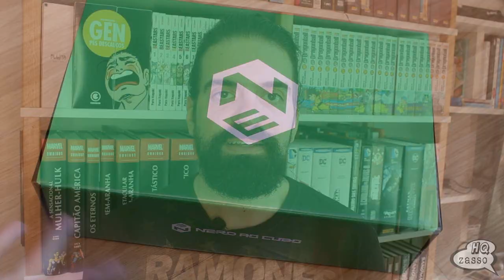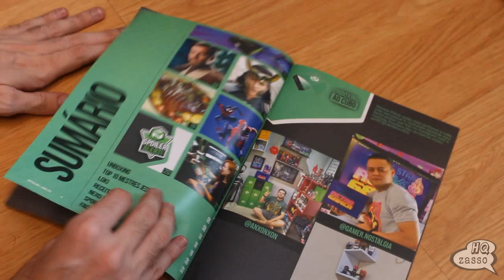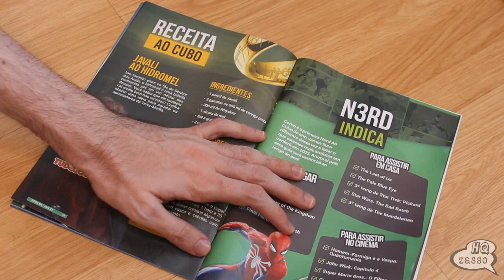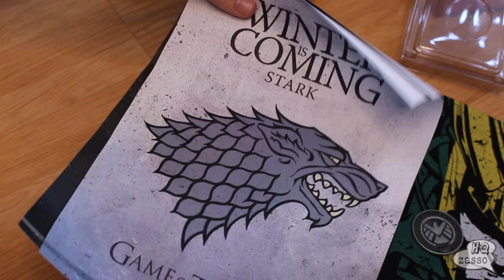UNBOXING NERD AO CUBO! Janeiro 2023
Ganhe Frete Grátis em compras acima de R$199,00.
Parcele em até 6x no cartão!
Validade: 29/01/23

⚡PANINI
Acima de 129,99 frete grátis.
Validade: 27/01/23

💥Compre pelos links abaixo e ajude o canal:
⚡AMAZON

GRUPO TELEGRAM:
🗣BATE-PAPO